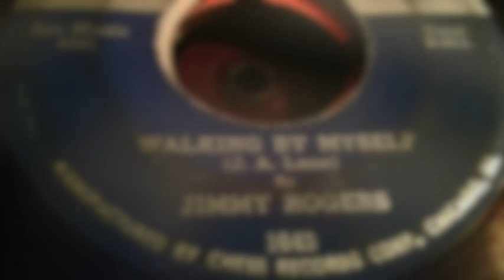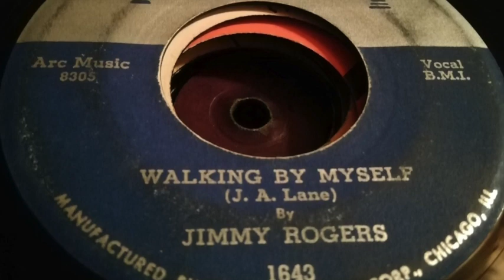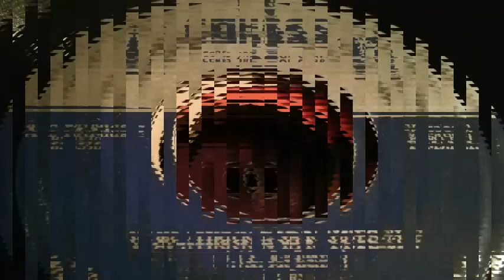Walking By Myself - Jimmy Rogers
Another cracker by Jimmy Rogers